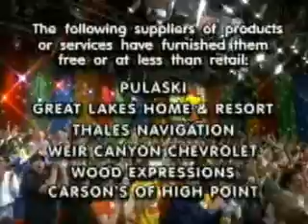The Price is Right - 1/16/07 (Part 10)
From January 16, 207, showcase results.